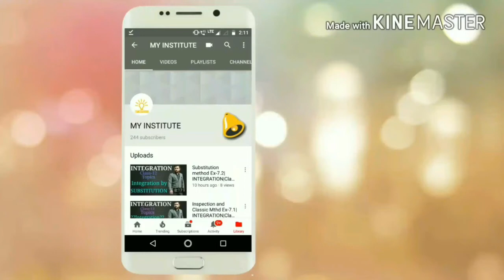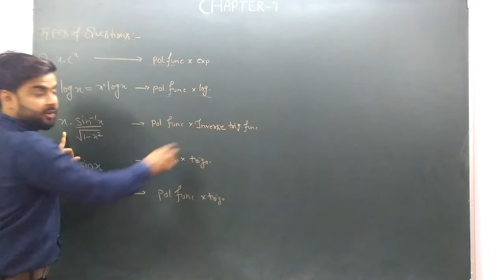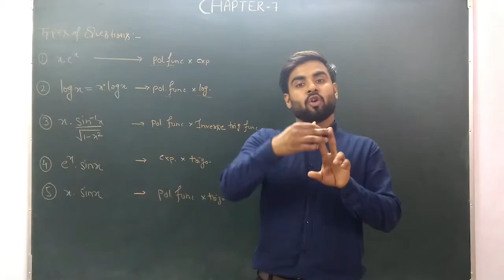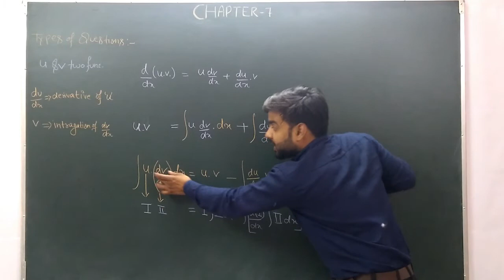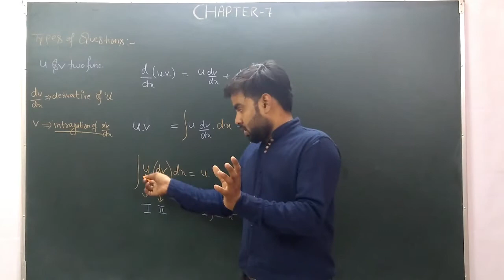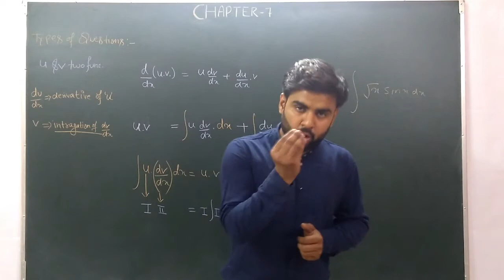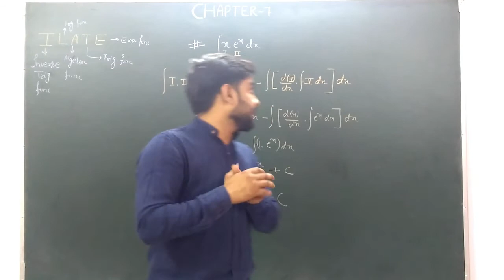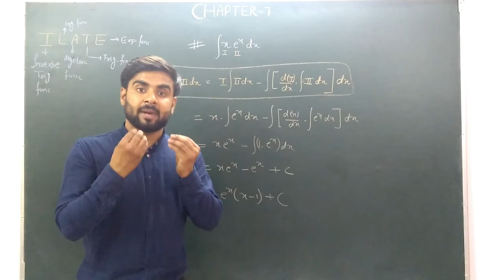Class 12 ncert By parts integration part-1 Ex-7.6|CBSE|NCERT Maths|My institute|Sachin sir